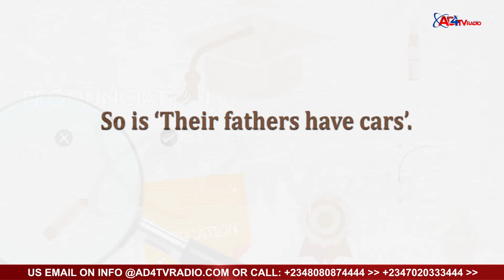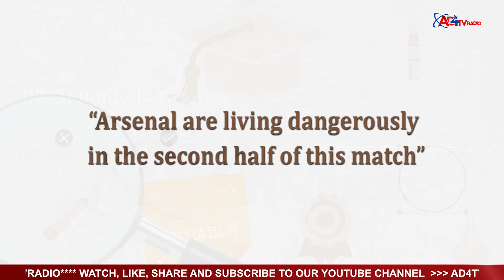THE SUBJECT VERB AGREEMENT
On this episode of LOOK AND LEARN, we take a look at THE SUBJECT VERB AGREEMENT
Watch to the full episode for more details